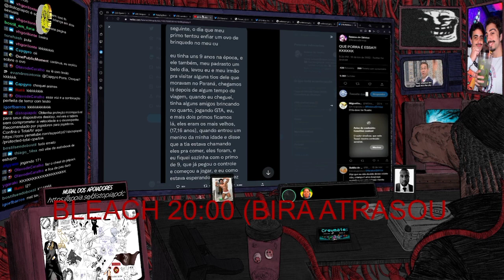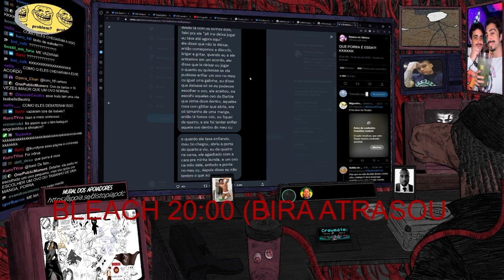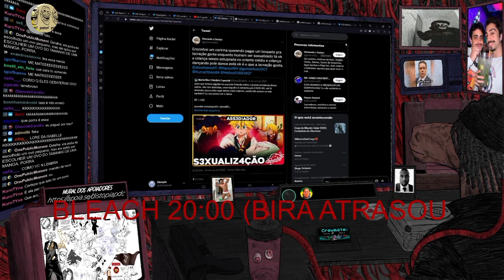REAGINDO A UM RELATO ESQUIZÓIDE...